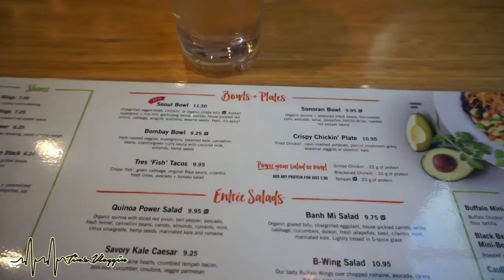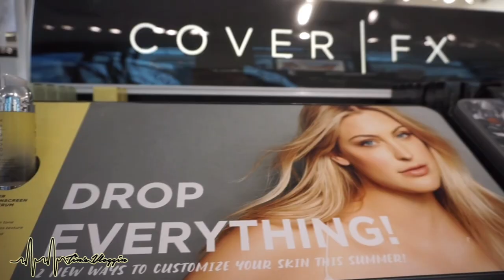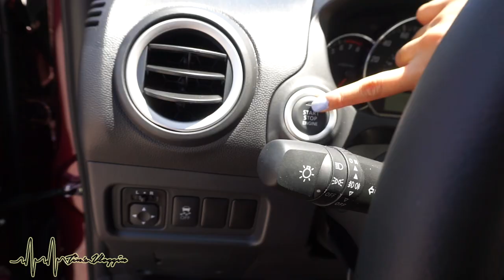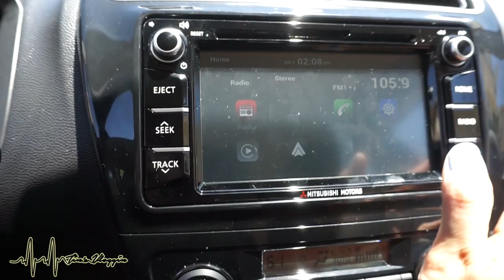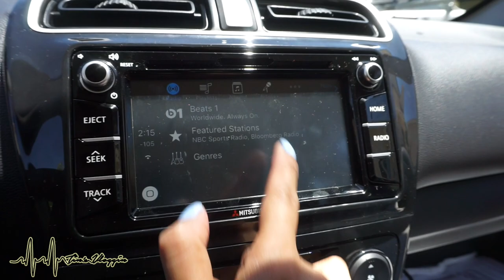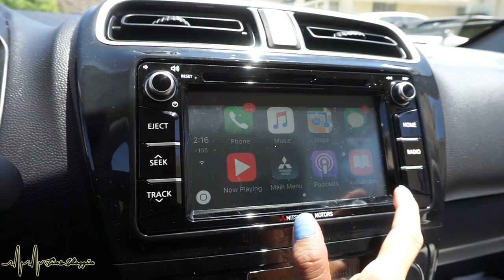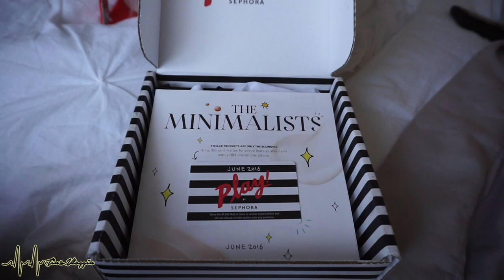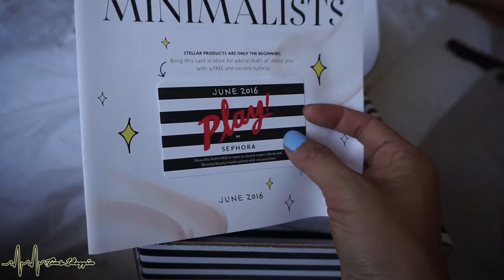Freaking Out! - Tin's Vloggin | vlog 184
Hi Luvs! This week I hung out with my really good friend Alexis Hasson here on you tube, testing out the 2017 Mitsubishi Mirage G4 care of Driveshop USA and Mitsubishi, started back up on the 21 day fix workout program and had a freak out moment LOL.
A little intro about us...we are a filipino family living in So. California, sharing our daily life.

xoxo,
Tin ^.^

Tin's Vloggin
**06/27/16 - 07/03/16***